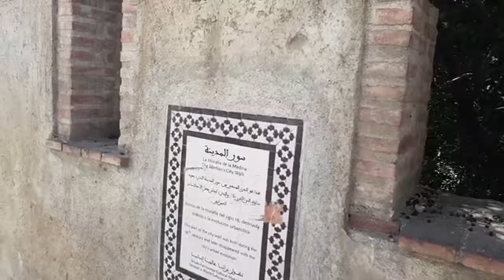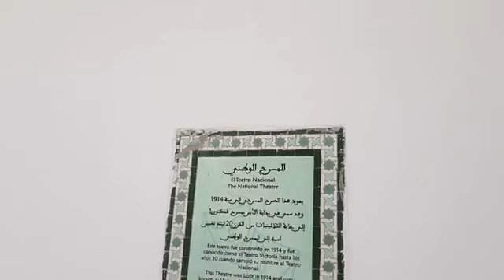مباشرة من تطوان :لمحبي الحمامة البيضاء..أجيو تكتاشفو ’’باب الرموز التاريخي وحي المصلى القديم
مباشرة من تطوان:لمحبي الحمامة البيضاء..أجيو تكتاشفو ’’باب الرموز التاريخي وحي المصلى القديم وفنادق تعود لقرون طويلة’’